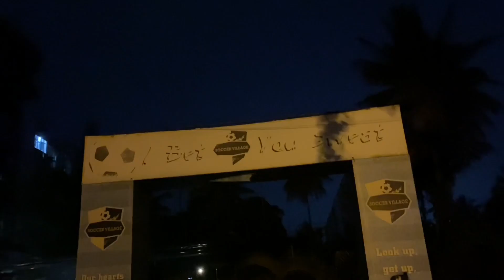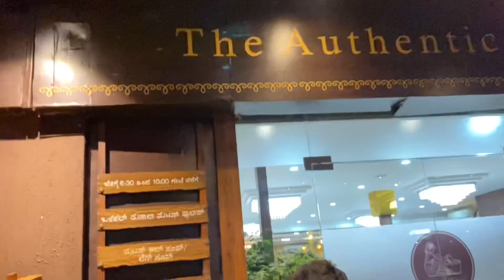We won the series 3-2🎉💪😎 | #207